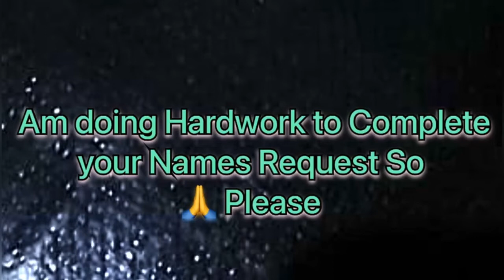Aldo Name Signature Calligraphy Status Short Video